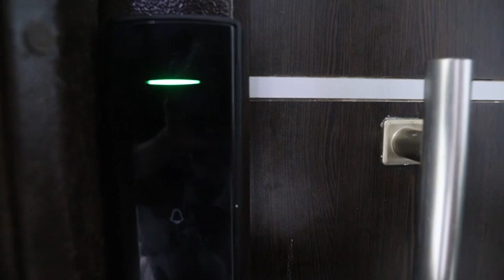Lovely 3-Bedroom Apartment | Chisco Ikate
This apartment in Lekki has 3 bedrooms and has capacity for 6 people.
The accommodation is equipped with the following items: iron, internet (Wi-Fi), air-conditioned, open-air parking the same building, TV, tv satellite (Languages: English).
the kitchen, refrigerator, microwave, freezer, washing machine, dishes/cutlery, kitchen utensils and kettle are provided.